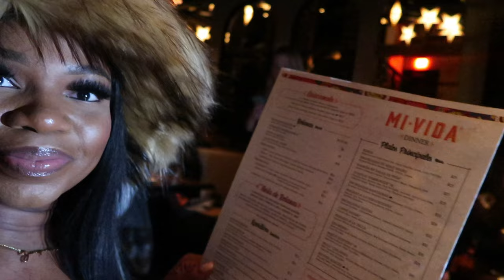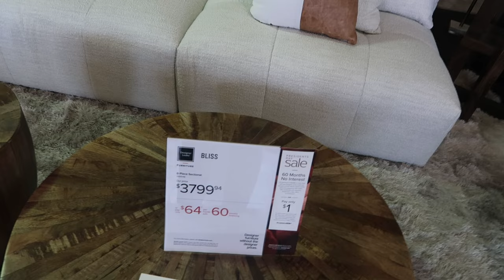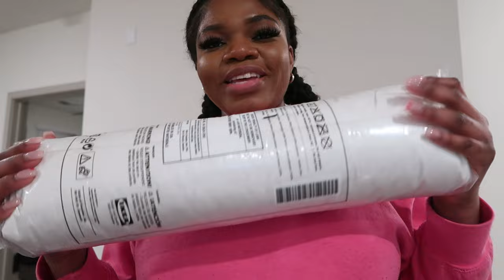VLOG | I GOT A NEW COUCH! + DINNER DATE + COOK WITH ME + CLEARLY I CAN'T READ......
New vloggy vlog! I'm going to try to get better with uploading y vlogs ore consistently! I hope you all enjoy this one!

Amazon storefront